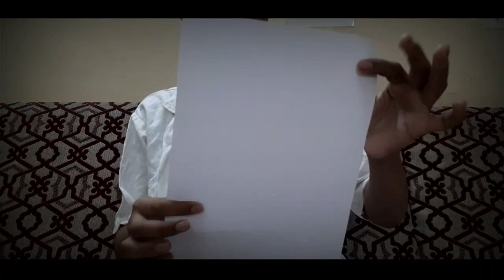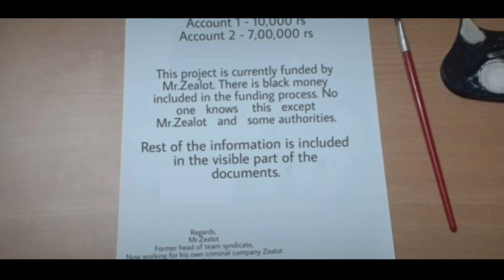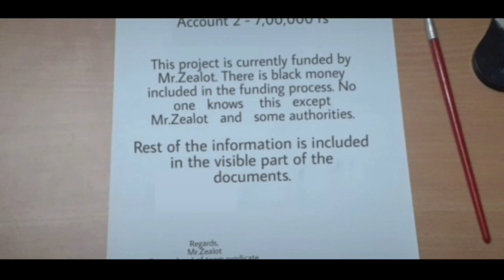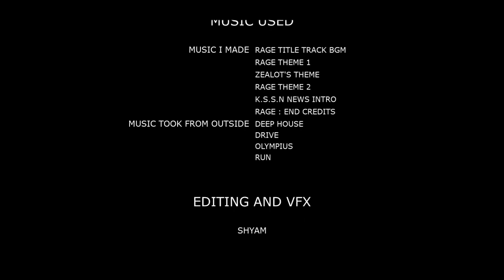RAGE | FULL SHORT FILM | C.N.S.M MOVIES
Hey guys!! the moment we've all been waiting for has arrived! RAGE full short film. watch it fully and enjoy.

    I've put in a lot of efforts in making the film because 99% of the work is done only by me. That's why the release date got postpended 2 times. so the only way you can repay me is by watching the short film fully, and by subscribing, pressing the like button, sharing my video, and pressing the bell icon.